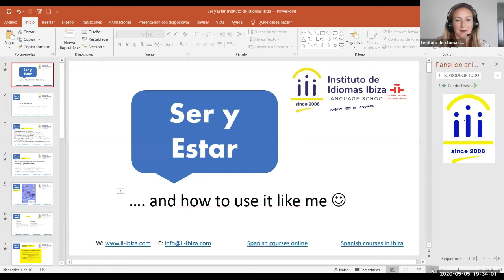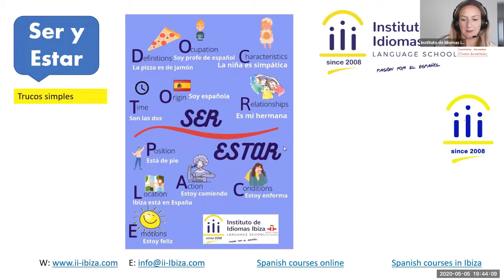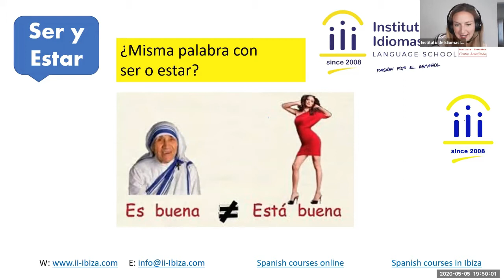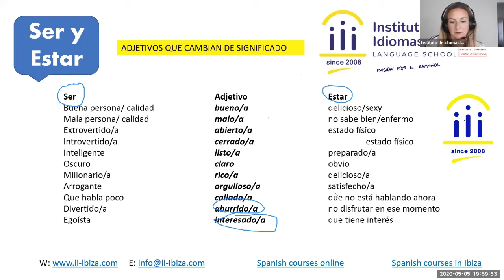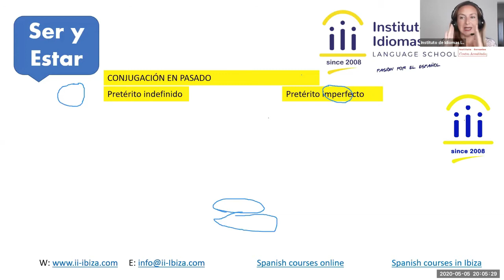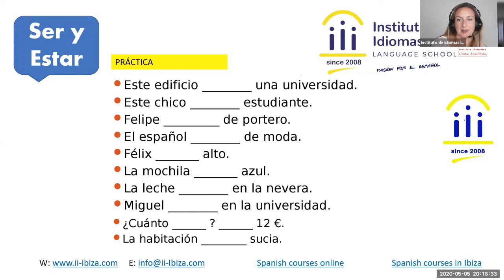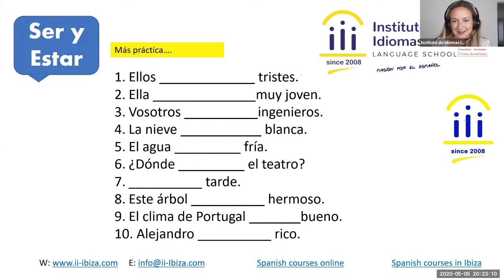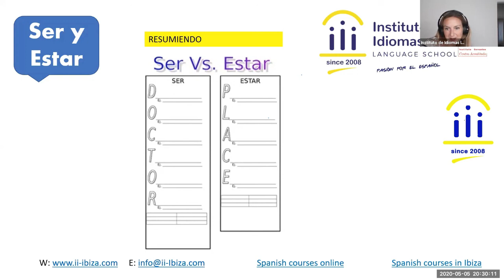The Spanish verb "to be". How to use "Ser y Estar" demistified.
Irene Verdugo, the academic director of the Instituto de Idiomas Ibiza gives a class about how to use the two Spanish verbs for "to be" - Ser y Estar - correctly and shows a little cheat sheet we created.

The Instituto de Idiomas Ibiza is a Spanish school on the beautiful Spanish mediterranean island of Ibiza and is the only school on the island accredited by Instituto Cervantes.